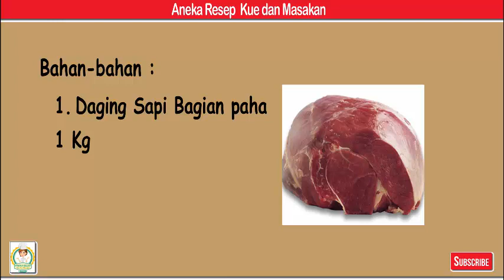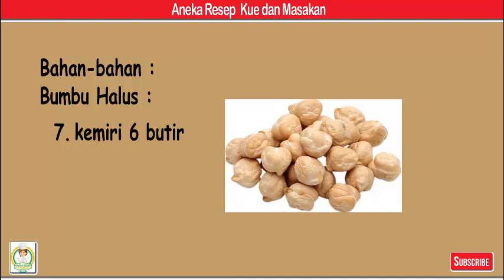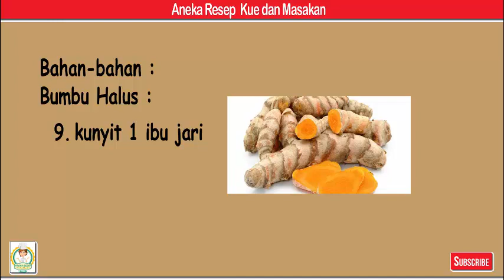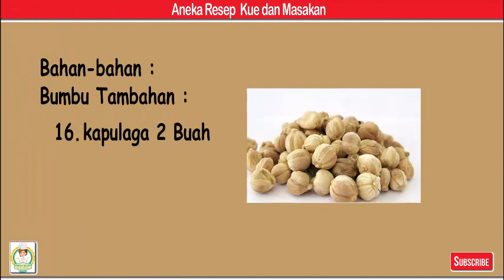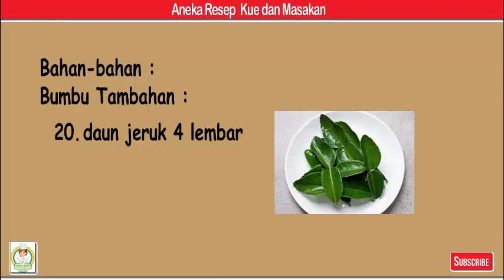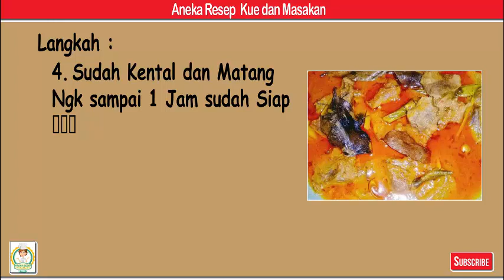Rendang Daging Sapi - Aneka Resep Kue dan Masakan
Rendang Daging Sapi

Bahan-bahan
1. Daging Sapi Bagian paha 1 Kg
2. Kelapa 2 buah Parut Ambil Santan kentalnya saja (1 liter)
3. santan cair 1 Gelas (250 ml)

Bumbu Halus :
4. bawang merah 12 Siung
5. bawang putih 6 siung
6. cabe merah besar 100 grm buang bijinya
7. kemiri 6 butir
8. jahe 1 potong
9. kunyit 1 ibu jari
10. lengkuas Mudah 1 ibu jari
11. ketumbar 1 sdt
12. Jinten 1/2 Sdt

Bumbu Tambahan :
13. Pekak / Bunga lawang 1 buah
14. Kayu manis 1 batang
15. cengkeh 6 Buah
16. kapulaga 2 Buah
17. sereh 4 Batang, Di geprek
18. Daun kunyit 4 Lembar
19. daun salam 4 Lembar
20. daun jeruk 4 lembar
21. Asam Kandis 1 Iris
22. Gula merah 1 Iris Besar (3 sdm)

Langkah
1. Cuci Bersih Daging Lalu Beri Parutan Nanas Sekitar 4 sdm Diamkan Dulu sekitar 15 Menit. Tujuan nya Agar Daging cepat Empuk Walaupun tanpa Presto. Saya pake wajan biasa Dan Ngk sampai 1 jam Rendang Sudah Empuk dan Matang.
2. Haluskan Bumbu Lalu tumis Semua Bumbu Dengan Bumbu Tambahan nya juga Tumis Hingga Wangi Lalu masuk kan Daging Tambahkan Santan Cair Sekitar 1 gelas Lalu tambahkan juga Daun kunyit Yang sudah Di iris halus.
3. Masak Hingga Santan menyusut lalu Tambahkan 1 potong Gula merah, Garam Dan kaldu sapi Bubuk lalu masuk kan juga Santan Kental sekitar 1 liter Masak Dengan api Sedang Lalu Tutup Biar cepat Empuk dan sesekali bisa Di aduk.
4. Sudah Kental dan Matang Ngk sampai 1 Jam sudah Siap 😋😋😋